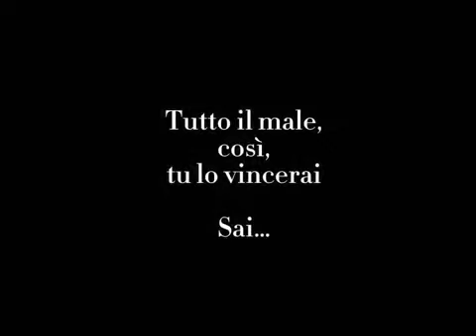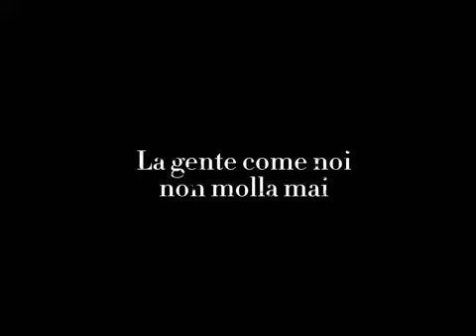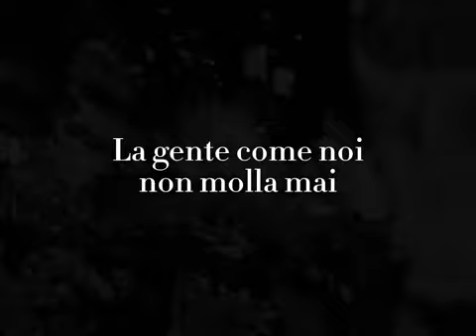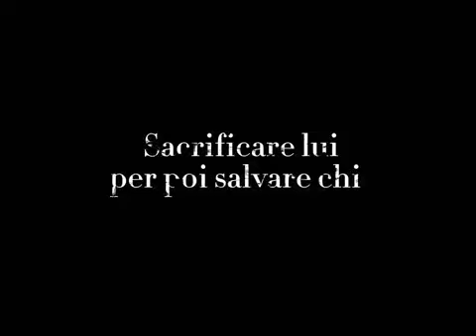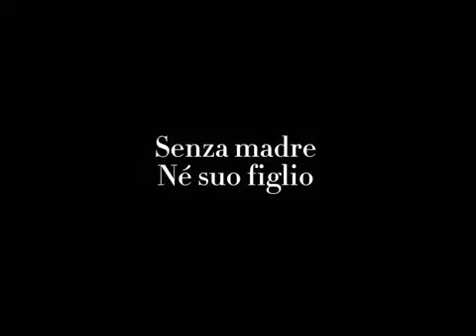- LA GENTE COME NOI - Francis Lalanne - MUSICA LIBERALE - inno alla libertà costituzionale vers. Ita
Oramai diventato l’inno delle piazze degli ultimi 2 anni : inno di libertà costituzionale e libertà civile.
Canzone di libertà , canzone contro leggi liberticide , inno contro le libertà personali , dissidente musica liberale , resistenza musica liberale , Reset musica liberale , distopia musica liberale , la distansia musica liberale , questo è un manicomio musica liberale , stupide pecore musica liberale , la libertà è un diritto di nascita e non una concessione , musica liberale , The Greet Reset , nuovo ordine mondiale , transumanesimo , la nuova normalità musica liberale.

Telecontagiati , psicotici da pandemia , la gente come noi non molla mai , le fakes del mainstream , tutti allineati e con la museruola , non ci resta che piangere con questi delinquenti , dissidente musica liberale , popolo sovrano , ci siamo rotti i coglioni , Davos e la sua cricca , il grande Reset è iniziato ed hanno accelerato , Reset musica liberale , resistenza musica liberale , paese di pecoroni allineati , governo distonico , oligarchia sovranazionale , ancora Italia musica liberale , la distanza musica liberale , distanziamento sociale , il vaglio lo delle scimmie sintomi , media corrotti e pagati , narrazione orwelliana , Orwell 2022 musica liberale , il portuale di Trieste musica liberale , distopia musica liberale , psicopandemia , i mutandati oramai sono persi , mascherine dannose , ipnotizzati analfabeti funzionali , controllo sociale tramite pandemia e mascherine , controllo delle masse , ingegneria sociale , canzoni no vax musica liberale , anarchia se abbiamo il governo dei migliori.